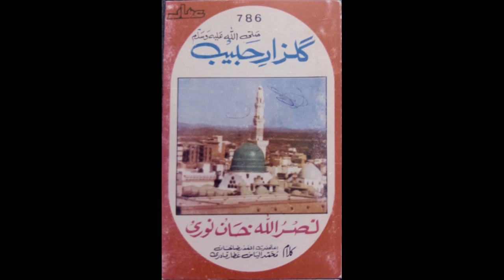Wah kia judo karam by Nasrullah Khan Noori